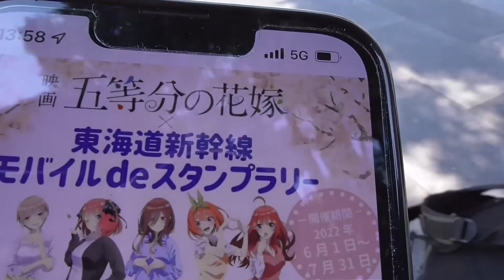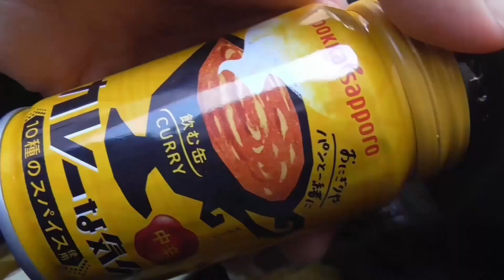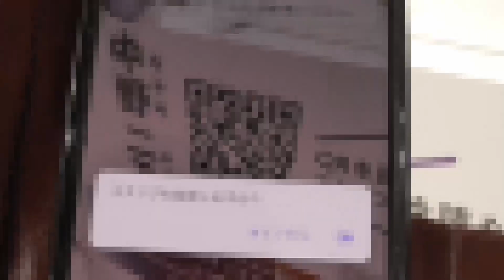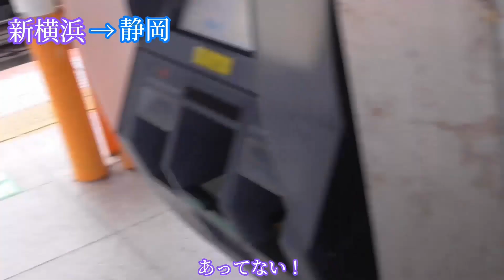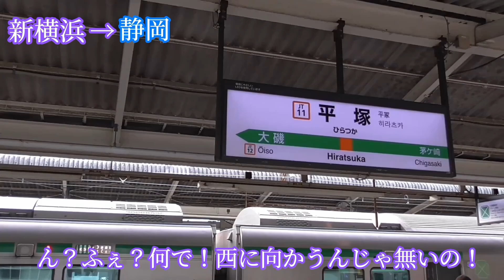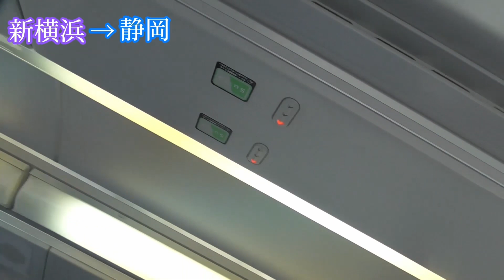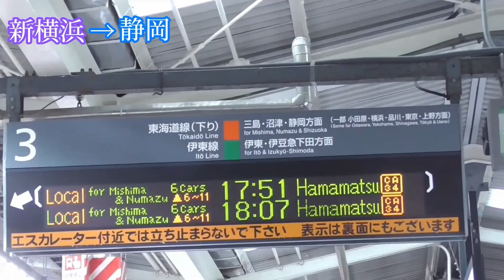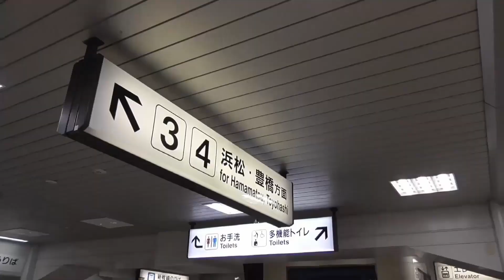(前編)五つ子ゲームと化した東海道新幹線スタンプラリーを在来線で攻略！！〜パンケーキはプチサイズでも許されるはず〜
後編は来週を考えいます（明日は土砂降りだ！）

ルール（おさらい用簡単に）
１，各スタンプを長女から順に集める（無理なら期間内にどこであろうと再攻略
２．（一花以外は）スタンプを押したら、五つ子の好物の書かれたルーレットを回して、出た食べ物を探し次のチェックポイントまでに完食
※飲み物は長女から順だが、食べ物と一緒に次のとこまでで飲み終える
３．新幹線攻略は出来ないが、主役がいないのは（色々）マズいので
好きな任意の一区間で（最低1回）使う

後編
来週

一言
翌日5/6雨の荒天ってホンマに！